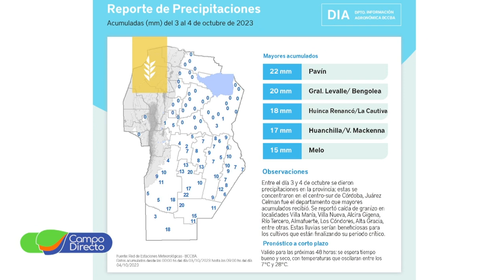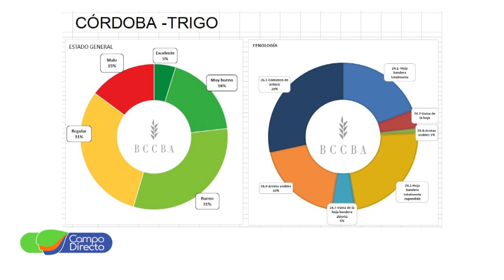Se esperan temperaturas de 30° por el viento norte